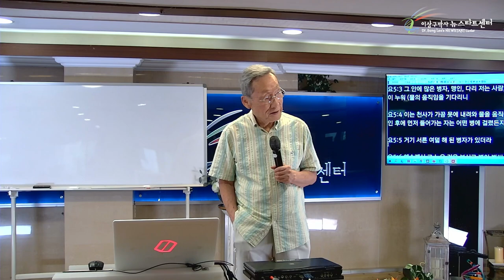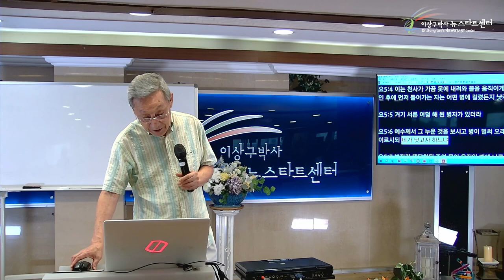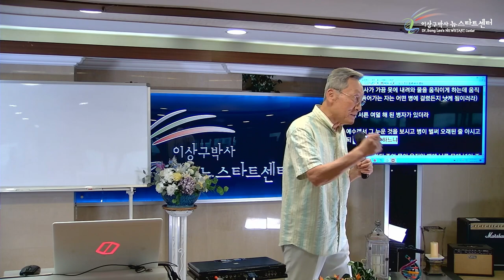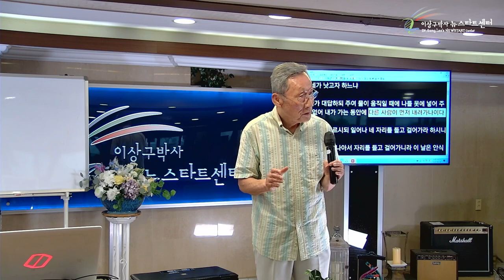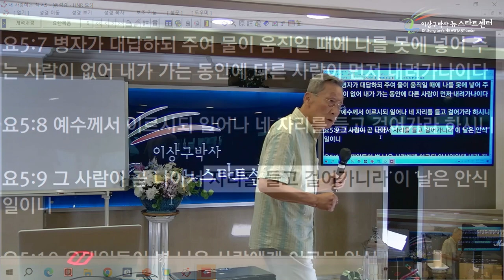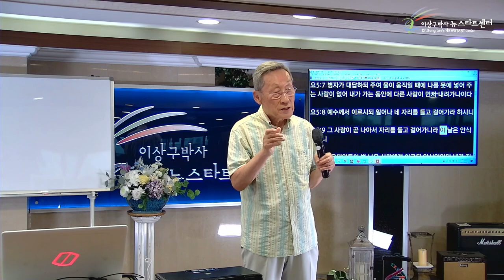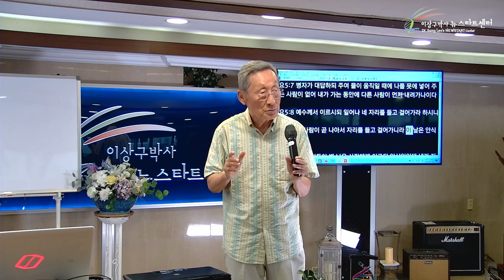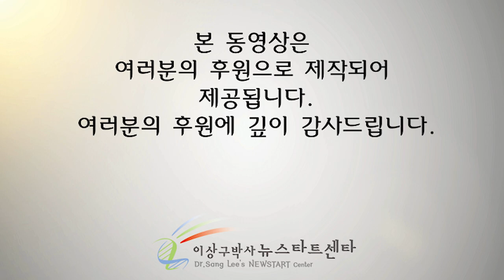[뉴스타트 성경강의 16강] 베데스다 못에서 참 안식을 주신 주